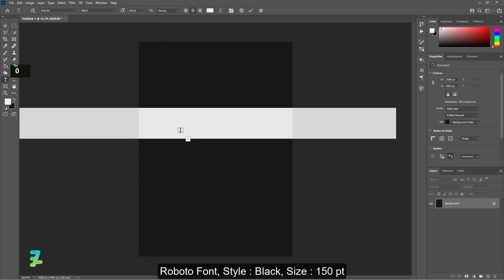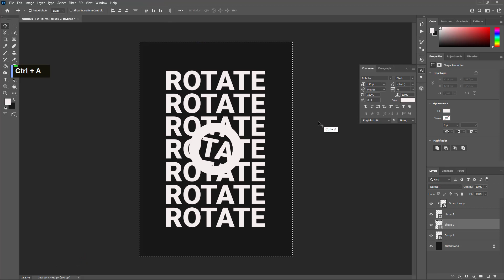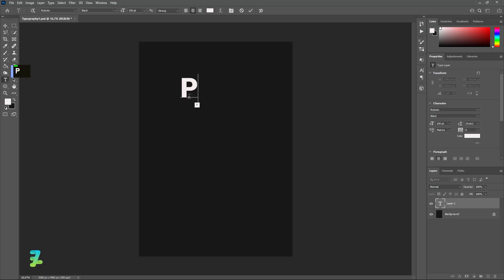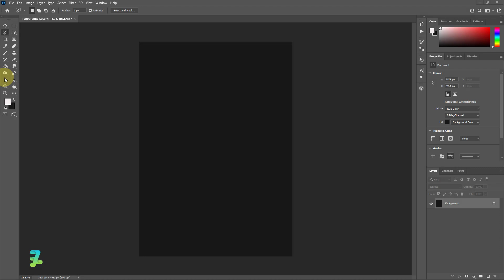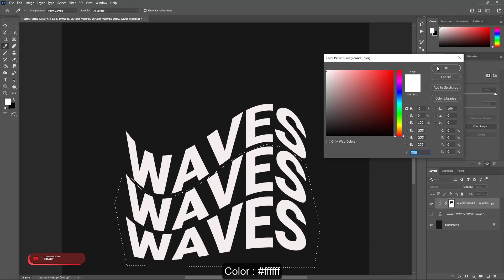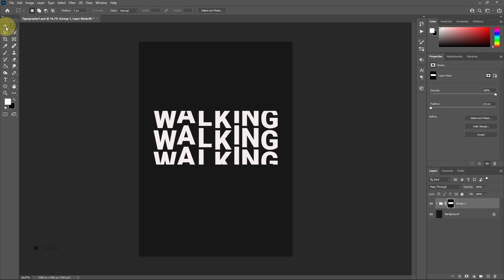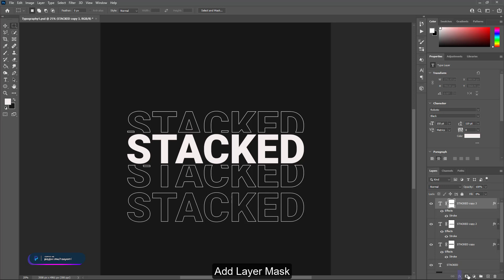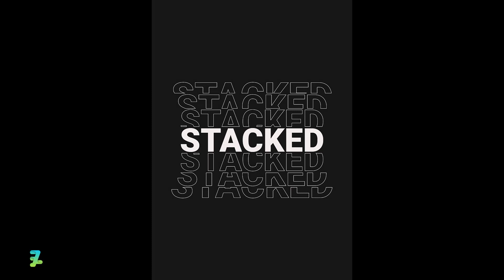5 Trend Typography in Adobe Photoshop CC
5 Trend Typography in Adobe Photoshop CC

Materials

Download

This File is free for your Membership ( - )
and
for Non-Membership (FOR COFFEE)  : -

Social Media

Audio Credit

Timestamps

00:00 Intro
00:15 Rotate Text Effect
05:13 Paranoia Text Effect
08:20 Waves Text Effect
11:11 Walking Text Effect
13:57 Stacked Text Effect